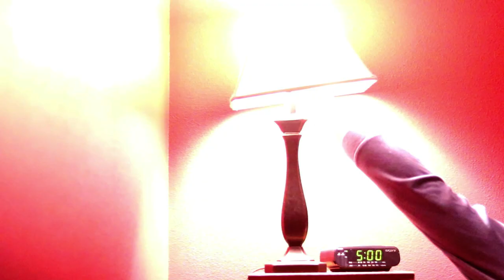BEAN BOOZLED CHALLENGE | Nasty Jelly Belly Challenge!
We decided to do the nasty Jelly Belly challenge! If you've never done Bean Boozled before, then you can't even imagine how absolutely disgusting it is. The kids would do this as many times as we'd let them! What's wrong with them?

➞ David Cutter Music
     davidcuttermusic.co.uk